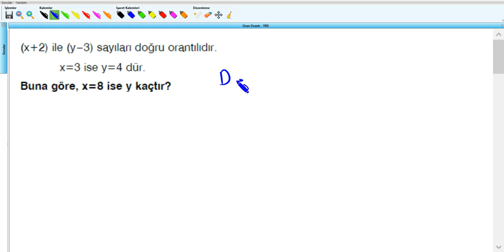Oran Orantı - YKS (2019) - 9.Hafta - Soru - 18